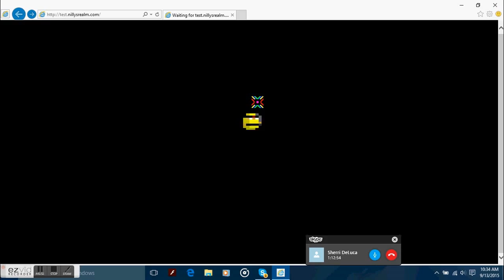Nilly Realm New Type of Broke OA